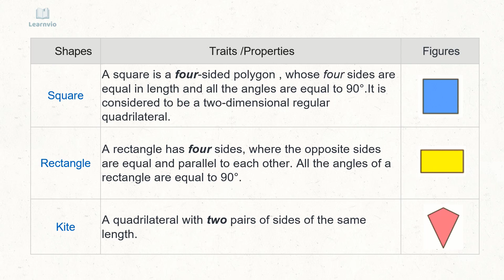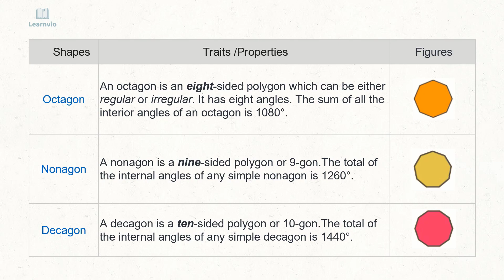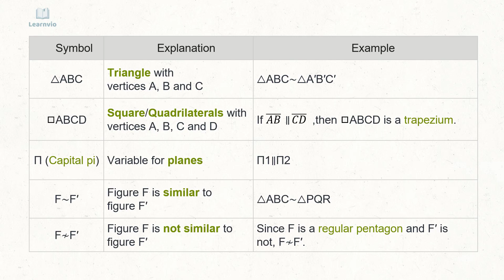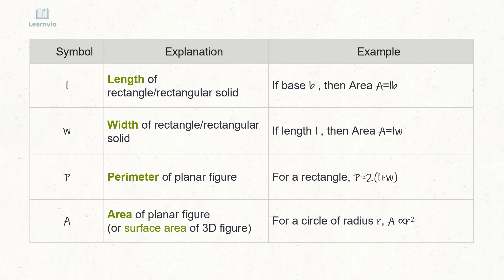2D Shapes and Symbols | 2d shapes definition |properties of 2d shapes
A 2D (two-dimensional) shape is a flat shape that has only two dimensions – length and width, with no thickness or depth. For example, a sheet of paper is two-dimensional in shape. It consists of a length and a width but does not have any depth or height. Some common 2D shapes are square, rectangle, triangle, circle, ellipse, hexagon, and polygons, etc.

2d shapes properties 2d shapes definition properties of 2d shapes